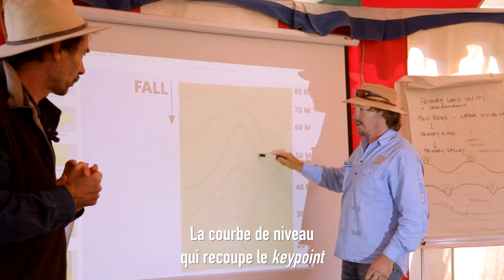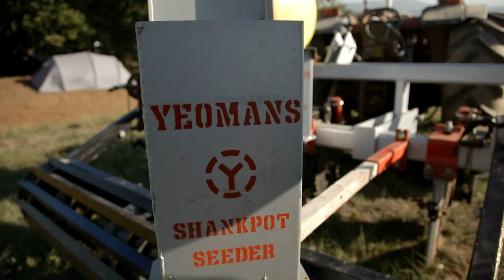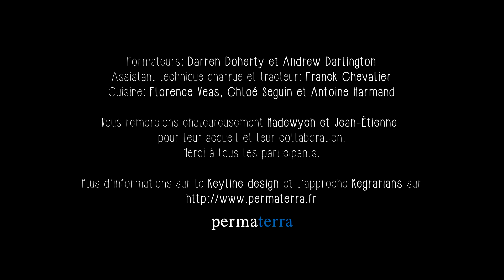Régénération des sols - Keyline Design Course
Les designers et formateurs en permaculture Darren Doherty et Andy Darlington dirigent une formation sur le keyline design dans les Pyrénées-Orientales, dans le sud de la France. Découvrez cet outil de design qui vise à maximiser l'utilisation des ressources en eau du territoire, et à favoriser les processus naturels de régénération des sols.